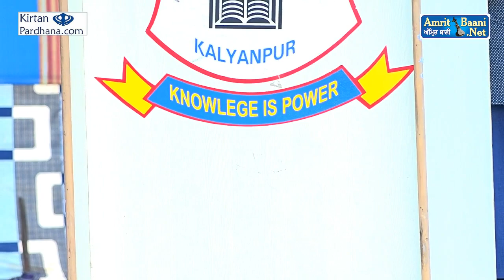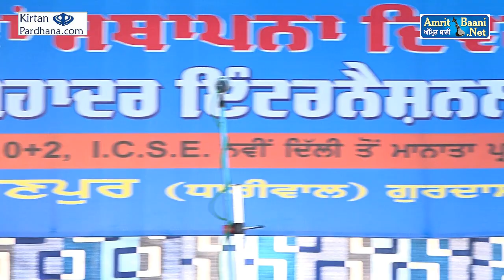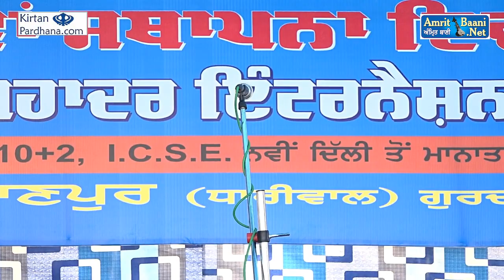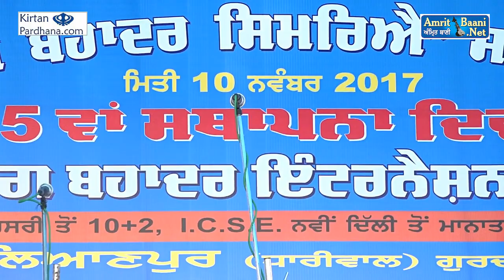GurTeg Bahader International School Kalyanpur Gurdaspur (10 Nov 2017 )